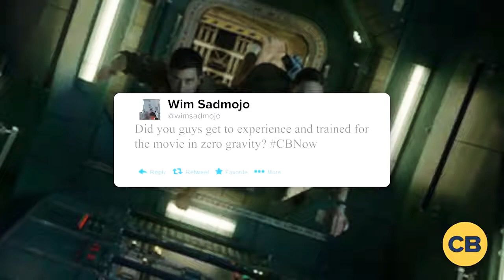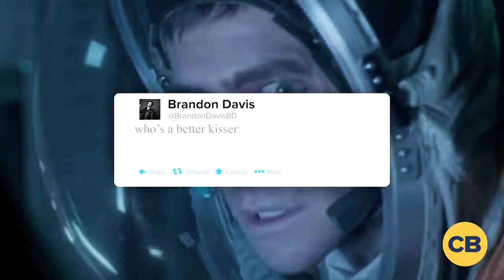Ryan Reynolds & Jake Gyllenhaal Funny Press Junket